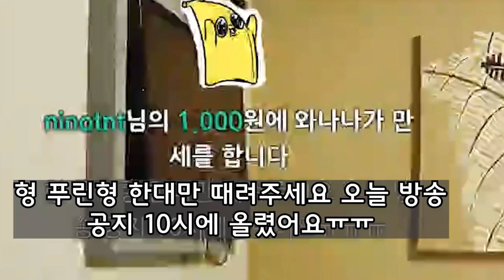이게 형들의 생일축하 방법이란다!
히히